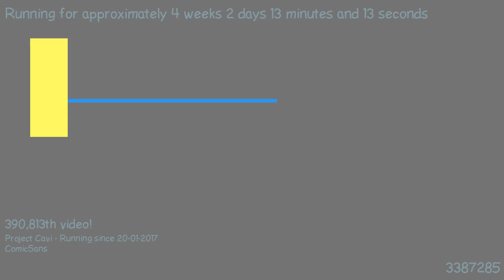1487542643 - Webdriver Cavi - O